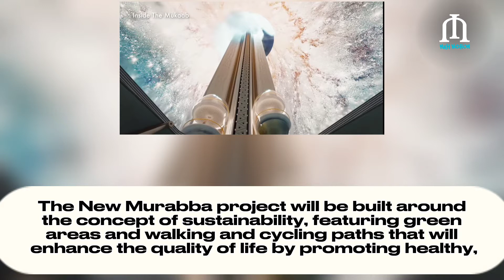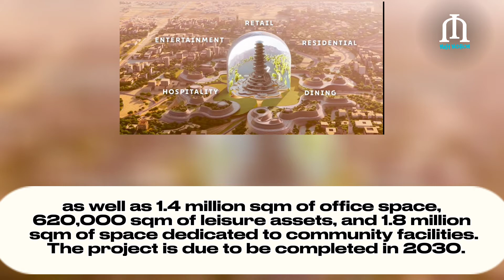The Mukaab - World’s Largest Modern Downtown To Be Developed in Riyadh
The New Murabba: World’s largest modern downtown to be developed in Riyadh